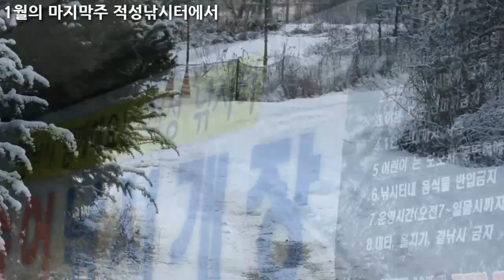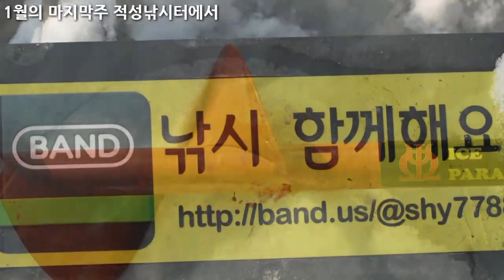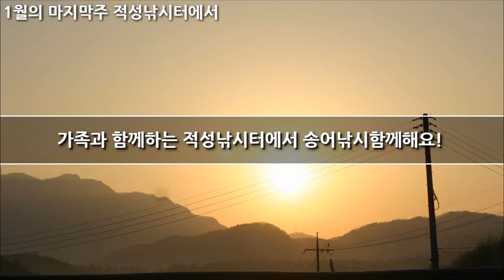적성낚시터에서 낚시함께해요!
2017년 1월 마지막주 적성낚시터에서 송어조황소식입니다